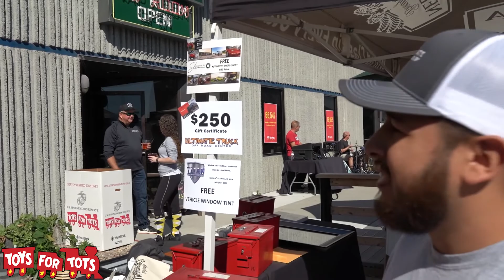3rd Annual Toy's for Tots Car Show at Nebraska Brewing Company 2021 | Ultimate Truck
In today's video we take you along with us to the Toy's for Tots car show!

Facebook: Ultimate Truck Off Road